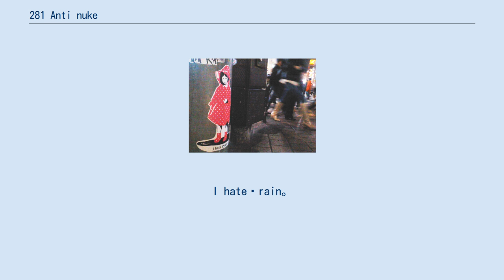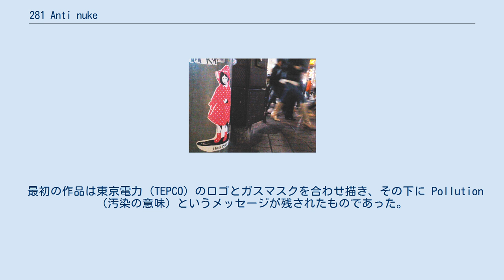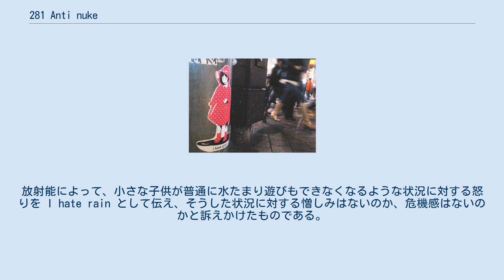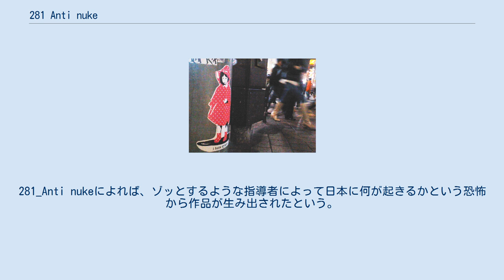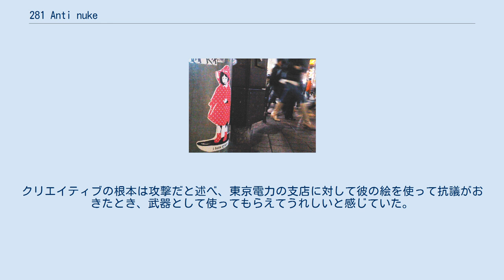281 Anti nuke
ストリート・アーティスト
281_Anti nukeの有名な図柄で、ポンチョを着た女の子。
I hate☢rain。
その大きなステッカー。
渋谷路上にて。
 281_Anti nuke（にぃはちいち_あんちぬーく）は、匿名の日本のストリートアートの活動家。
311といわれる2011年3月11日の福島第一原子力発電所事故をきっかけにして、絵と簡単なメッセージにて放射能の危険性や、政治体制への疑問を訴えかけている。
その絵はインターネットや、渋谷駅周辺の路上を中心として公開されており、2017年には彼の絵を使った共著の著作も出版された。
日本のバンクシーとして注目を集めている。
 福島第一原子力発電所事故までは基本的に日本政府を信頼していたが、政府が福島原発のメルトダウンを隠していたということが分かり、それに対する怒りによって行動を起こす必要があると感じたという。
活動の場所としては渋谷を選んだが、グラフィティの文化が街に溶け込んでいることが理由のひとつであった。
さらに渋谷駅には岡本太郎が1945年に広島と長崎に落とされた原爆と1954年の水爆実験時に被爆した第五福竜丸を30メートルにわたる巨大な画面に描いた『明日の神話』が展示されていたが、311後の2011年4月30日にはChim↑Pom（チム↑ポム）が福島の原発事故を描いた絵をこの壁画に不正に継ぎ足した。
これも281_Anti nukeが渋谷を活動場所に選んだ理由のひとつであった。
 281_Anti nukeはTwitterなどで情報収集を行い、不特定多数に見てもらうにはストリートアートという形式をとる必要があり、「街の中にぶっぱなさないといられない」気持ちになったという。
2011年6月には自らのTwitterアカウントを開設してインターネットを通じて作品を公開し、12月には舞台をストリートにも広げた。
怒りという気持ちを表現するために、伝搬性のある手段である絵を選んだ。
作品は本人が感じている痛みと悲鳴を表しているという。
作品には、281_Anti nukeと記されていることが多い。
 東京電力のロゴマークを風刺している。
 東京電力のロゴマーク。
 最初の作品は東京電力 (TEPCO) のロゴとガスマスクを合わせ描き、その下に Pollution（汚染の意味）というメッセージが残されたものであった。
当初は東京電力への憎しみ、無責任さへの怒りがあったが、それは変化していくことになる。
 初期にはカラフルなポンチョを着て長靴を履いた女の子の図柄が多くみられ、放射能のハザードマークを入れたI hate☢rainという文章が書かれてた。
290種類あり、大量に街中に出現し、女の子の図柄も珍しいため目立ったという。
放射能によって、小さな子供が普通に水たまり遊びもできなくなるような状況に対する怒りを I hate rain として伝え、そうした状況に対する憎しみはないのか、危機感はないのかと訴えかけたものである。
子供は未来の象徴であり、一番の被害だと考えてモチーフに使ったという。
 東電や安倍晋三（時の首相）も風刺の対象にした。
この事故の本質には日本の体質、ものの考え方、政治があると彼は考えており、疑問を持ってほしいとして、絵を通じて訴えかけている。
元首相野田佳彦と東電元会長勝俣恒久がキスをするモチーフにKIZUNA（絆）というメッセージを記した作品なども作成している。
2012年12月には、安倍晋三をモチーフとした図柄が選挙妨害としてネット上で攻撃的に批判を受け、それ以降は危機を感じて匿名性を重視している。
 2017年1月に渋谷スクランブル交差点に貼られていた、時のアメリカ大統領ドナルド・トランプを風刺した作品は、トランプが白人至上主義のクー・クラックス・クラン（KKK）のメンバーであるかのように象徴化されている。
281_Anti nukeによれば、ゾッとするような指導者によって日本に何が起きるかという恐怖から作品が生み出されたという。
 絵を学んだことはなく、完全な我流である。
イギリスのパンクバンドのセックス・ピストルズのアルバムジャケットを手掛けたジェイミー・リードからは影響を受けており、イギリスの社会問題を絵で伝える姿勢に簡明を受けたが、高校生の頃にはあまり描く理由を見いだせなかったという。
パンクの精神である、笑ってしまうようなジョーク性を取り入れている。
クリエイティブの根本は攻撃だと述べ、東京電力の支店に対して彼の絵を使って抗議がおきたとき、武器として使っ...